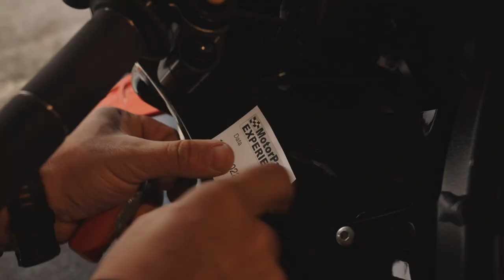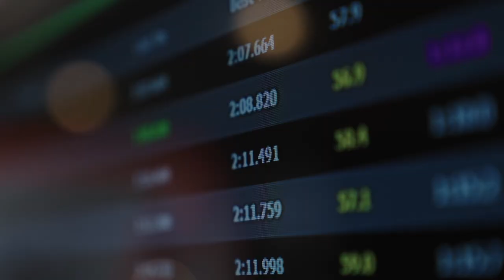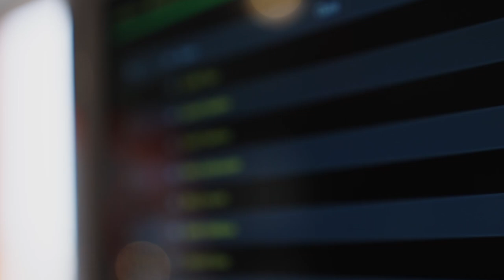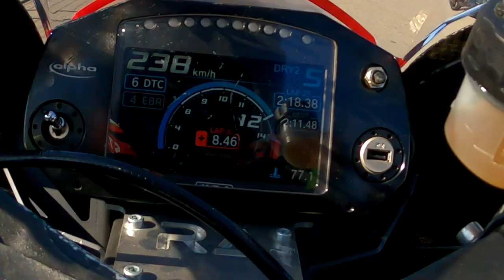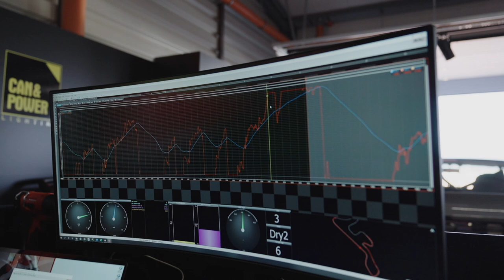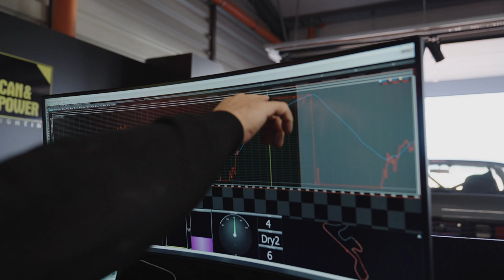Silvia S14a vs. BMW S1000RR - Best Lap Time | STACS EXTRA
La invitatia celor de la Racing Academy, campioni in OMV MaxxMotion MotoRC 2022, am mers la Motorpark pentru a vedea cu ce reusim sa scoatem un timp mai bun:
Nissan Silvia S14a vs. BMW S1000RR